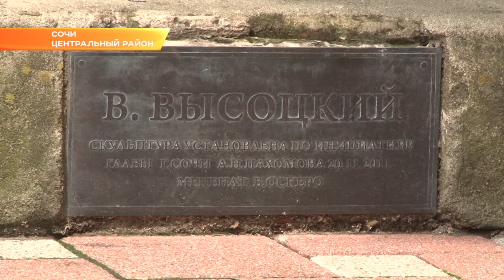В Сочи разыграют Кубок Высоцкого. Новости Эфкате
С 25 по 27 июля в акватории парусного центра «Юг Спорт» проходит Всероссийская парусная регата.

Кубок Высоцкого разыгрывают с 2000 года. 25 июля вот уже 19 лет в память о Высоцком в море выходят десятки яхт. Этот спортивно-творческий проект инициировал друг Высоцкого Всеволод Ханчин. Его поддержали такие города как Самара, Тольятти, Санкт-Петербург, Владивосток и Сочи. Кубок проводится во всех классах яхт. Кроме небольших судов в гонке участвуют и крейсерскиеяхты. Так что соревнования организованы как для юных яхтсменов, так и для взрослых. Вот уже второй год подряд в гонке участвует экс-солист группы «Белый Орёл» Александр Ягья.